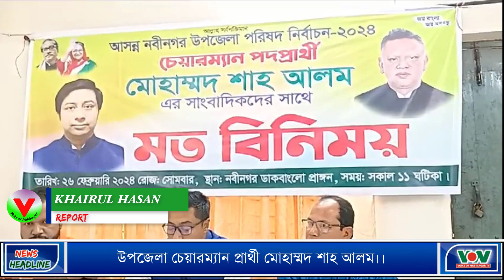উপজেলা চেয়ারম্যান প্রার্থী মোহাম্মদ শাহ আলম। নবীনগরের সাংবাদিকদের সঙ্গে মতবিনিময়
Voice of Nabinagar TV, Nabinagar around the world.
Stay with us to be the first to get any news of Brahmanbaria Nabinagar.